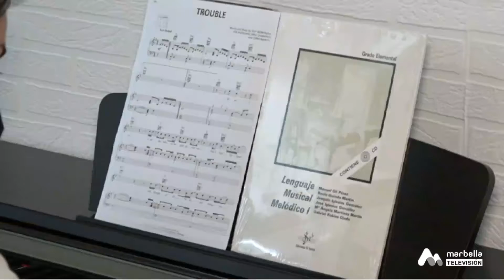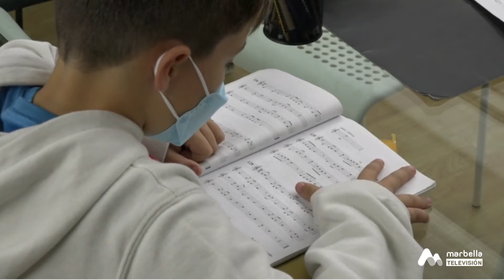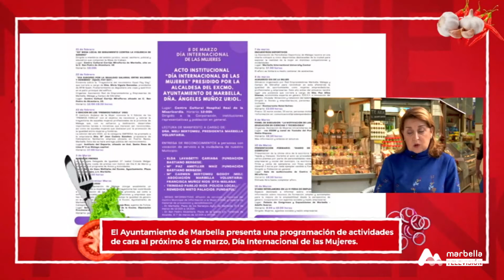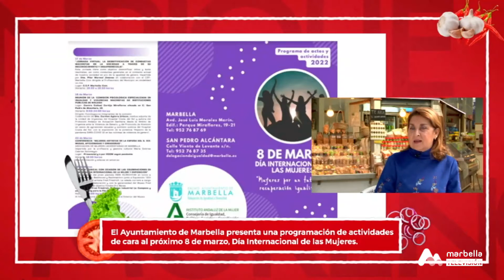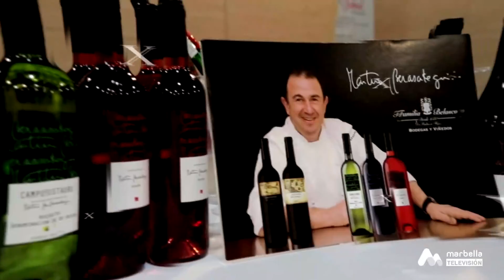COMO EN CASA JUEVES 3 MARZO 3P